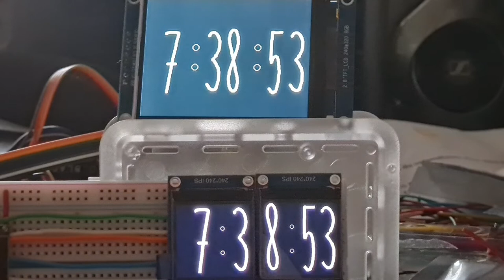ESP32 Bezier Curves Clock with thick lines